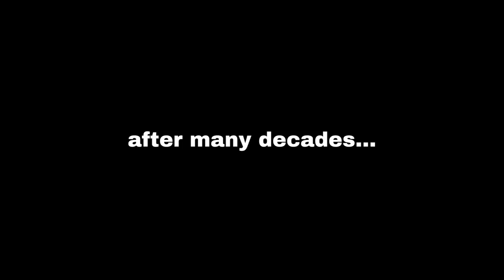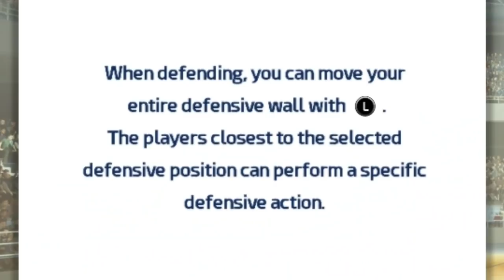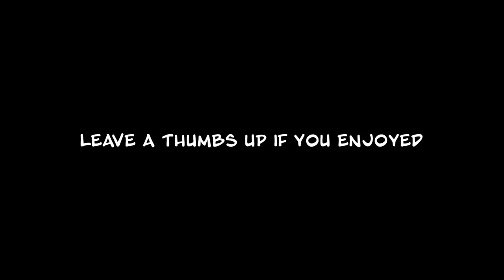I PLAYED A HANDBALL SPORTS GAME BUT IT'S HARD...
PLAYING HANDBALL 21 FOR THE FIRST TIME...